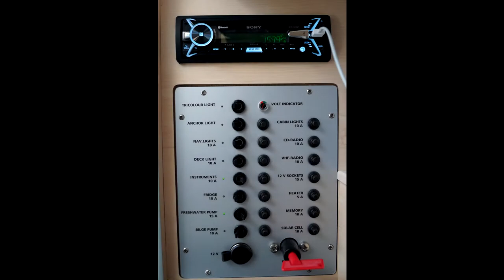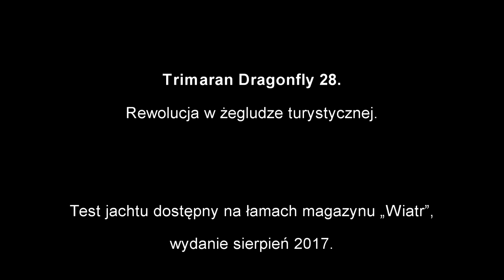Dragonfly 28 Sport. Rewolucja w żegludze turystycznej.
Test jachtu dostępny na łamach magazynu „Wiatr”, wydanie sierpień 2017. Czytaj także e-wydania: na komputerach – pliki PDF,
na tabletach i smartfonach – aplikacja WIATR w App Store i Google Play.